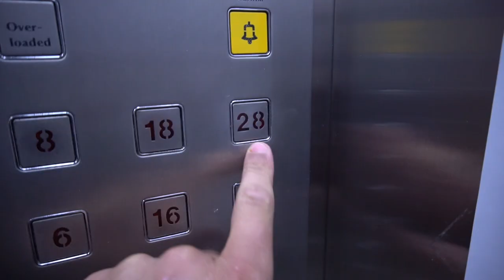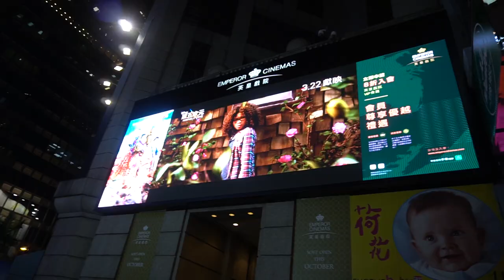A HONG KONG SECRET *sham shui po* (2018) - 076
**EXPAND FOR ALL INFO, SOCIAL MEDIA & SONGS

There’s a cool little secret in Hong Kong that you can get on to most residential roof tops. If you’re a photographer or videographer this is awesome to get those scenic shots, drone footage and the sick sky lines from above (although maybe not so legal). I simply find this really cool that you can access these views and it helps me to improve the standard/variety of my videos and photos. However if you find yourself doing this, please take precaution. I don't want to sound like a parent but not all rooftops are safe. A lot have fenced off areas for safety, stick to these ones. Don't be risking your life for the gram, there’s plenty of other roofs in Hong Kong.

In this blog i wanted to talk about where i want my youtube channel to go and how and why i need your guys (viewers/subscribers) help. Stick around till the end of the video and leave a comment of what you’d like to see form my channel. More of me? More of Hong kong? Neither? I look forward to hearing from you all.

Peaceeeeeeeeee

FOLLOW ME

LIGHTSKIN JOHN - SMOKE